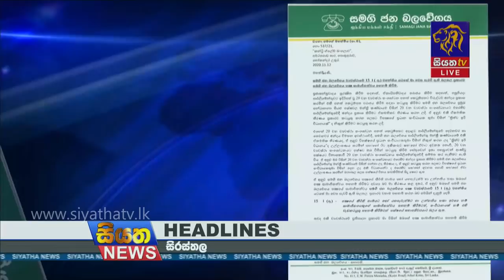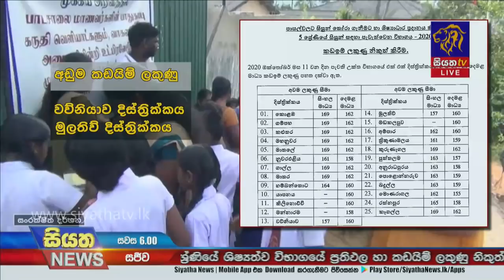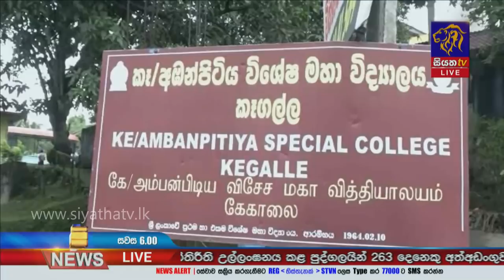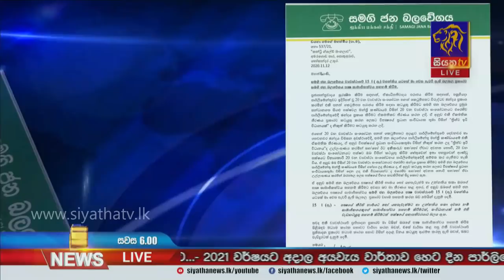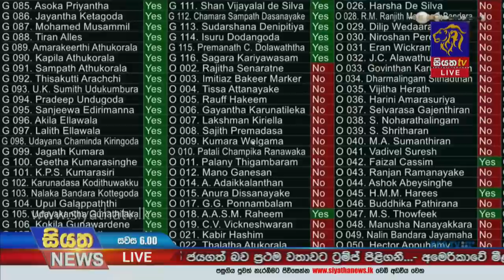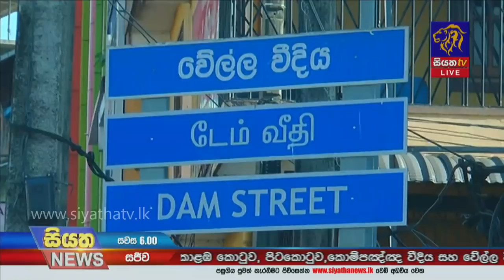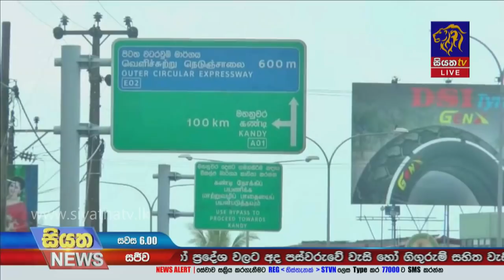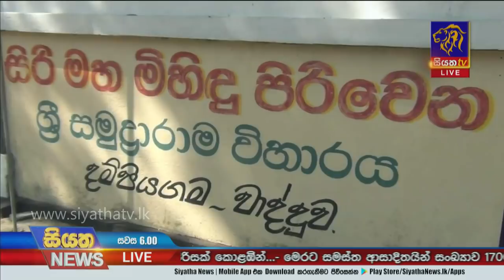Siyatha News | 06.00 PM | 16 - 11 - 2020